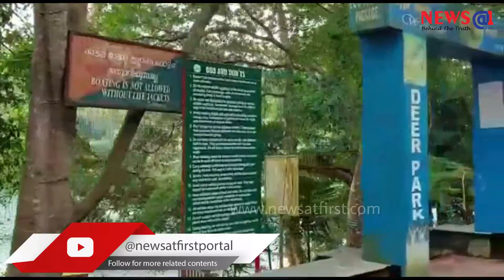നെയ്യാര്‍ഡാമിലേക്ക് സഞ്ചാരികളുടെ ഒഴുക്ക്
The influx of tourists to Neyyardam
News At First offers authoritative insight on international and domestic news where we cover politics, finance, business, technology, science, sports and arts. In today’s fast passed media environment we strive to be the voice of online media news. Our quality journalism products and well researched news delivers extensive breaking news and national interest stories - the main reason for our highly engaged audience.